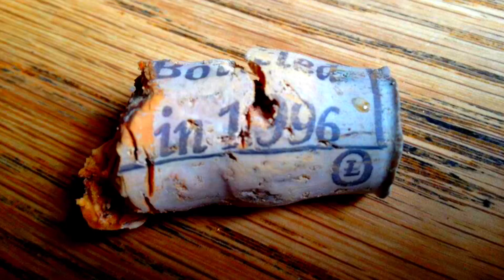Exploring Stuttgart 🇩🇪, Cologne🇩🇪 & Antwerp🇧🇪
Fun beer-centered trip with my buddy Brian from Stuttgart, Germany to Cologne, Germany, then on to Antwerp, Belgium. August 11th-16th 2012.